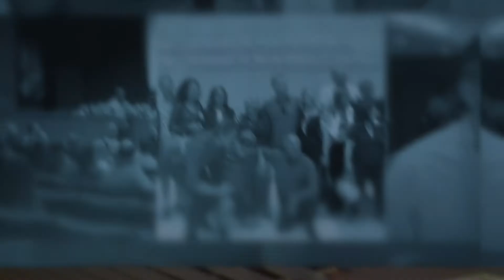Como Vai Você? Egressos de Medicina – Turma 1996 – Luciana Paez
Neste episódio, a cardiologista Luciana Paez, do Rio de Janeiro, que há 16 anos trabalha no hospital Barra D’Or, conta como construiu o amor pela profissão ao longo do curso na Faculdade de Medicina de Petrópolis.